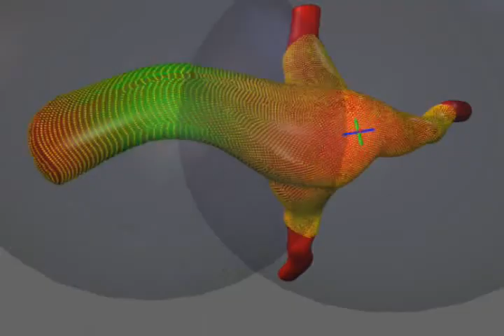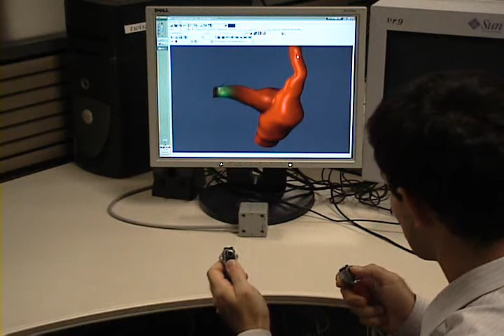Patient-specific surgical planning and hemodynamic computational fluid dynamics optimization throug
From the Springer article: Patient-specific surgical planning and hemodynamic computational fluid dynamics optimization through free-form haptic anatomy editing tool (SURGEM)

by: Pekkan, Kerem; Whited, Brian; Kanter, Kirk; Sharma, Shiva; Zelicourt, Diane; Sundareswaran, Kartik; Frakes, David; Rossignac, Jarek; Yoganathan, Ajit P.;

MOESM1 [INSERT CAPTION HERE] (AVI 14063 kb)

Journal: Medical & Biological Engineering & Computing Vol. 46 Issue 11
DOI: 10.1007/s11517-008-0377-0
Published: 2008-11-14